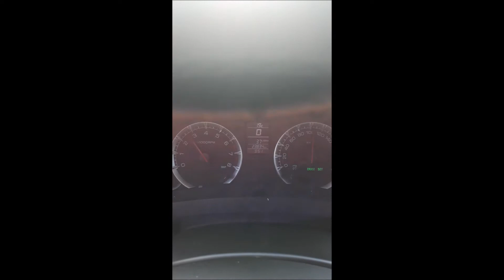Hız Sabitleyici (Cruise Control) Nedir.Nasıl Çalışır. yakıt tasarrufu sağlarmı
Videomuzda ız Sabitleyici (Cruise Control) Nedir
Nasıl Çalışır
 yakıt tasarrufu sağlarmı
konularına uzunca değindik ve sizler için inceledik ardakaşlar.
merak ettiğiniz herşeyi yorumlara ekleyebilirisniz.
test aracımız 2016 model suzuki 1.2 glx otomatik 94 hp
düz yol eğimli yol tepe yakıt ortalamasını değerlendirdik.
toyota corolla hız sabitle hız sabitleyici

50bin tl 6 lüks araba